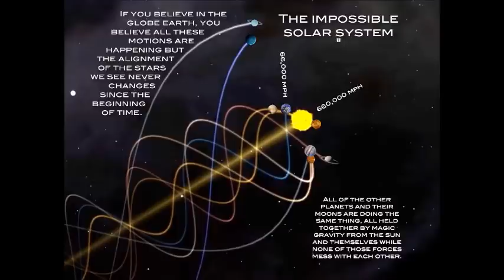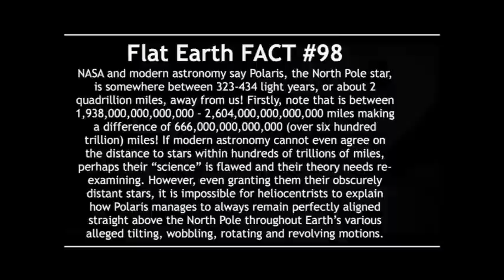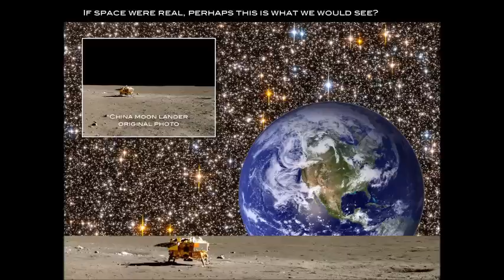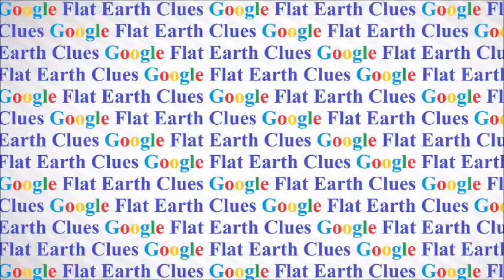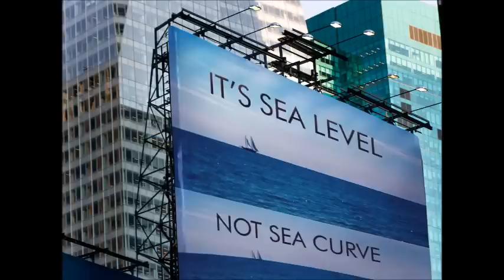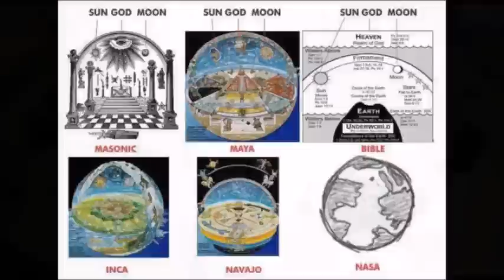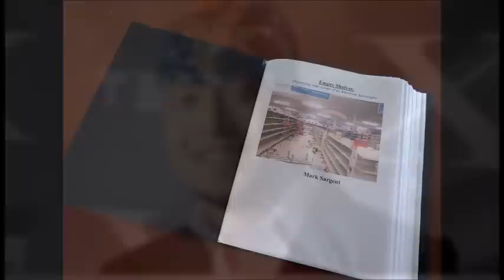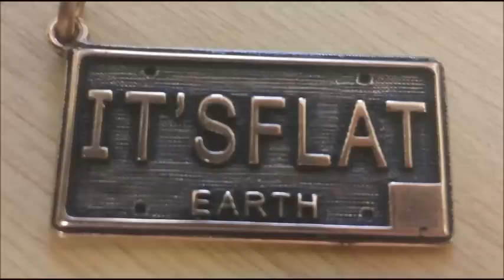Flat Earth Clues interview 363 The Melt ✅